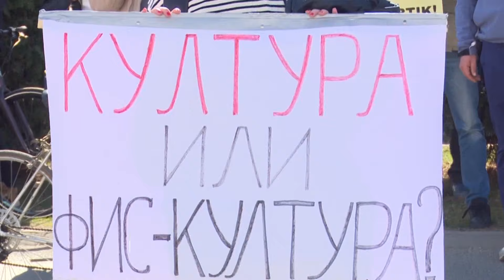PAGAT NË INSTITUCIONET E KULTURËS, SINDIKATAT KUNDËR MINISTRES